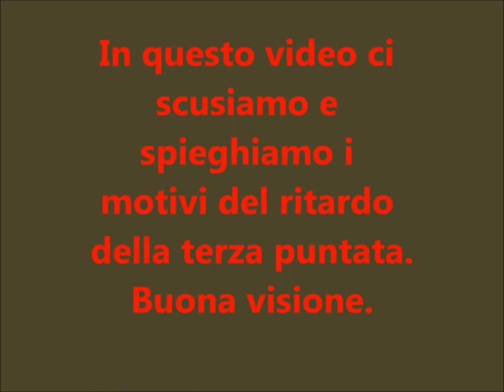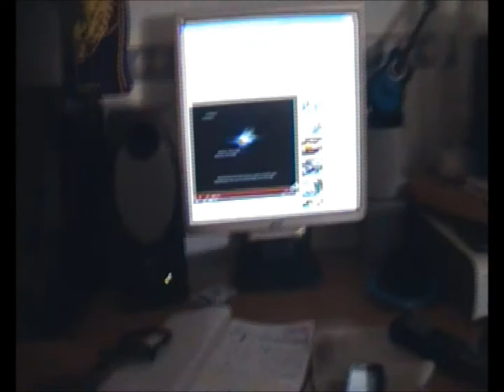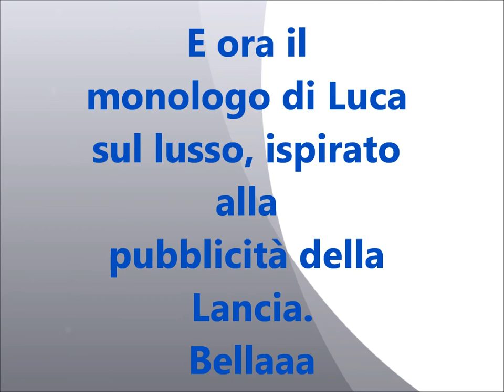Radio Vagina (in attesa della terza puntata.)